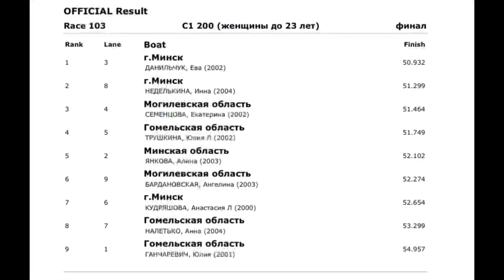Первенство РБ C-1 200m u23 women